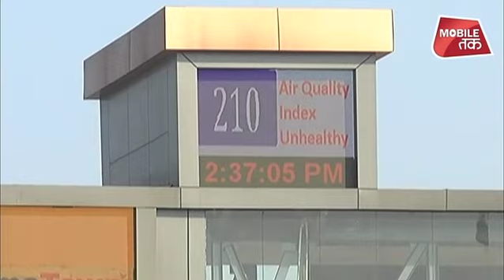देश के सबसे प्रदूषित शहरों की लिस्ट जारी, कहीं आपका शहर तो इस लिस्ट में नहीं?| News Tak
बढ़ते प्रदूषण ने स्वास्थ्य मंत्रालय और प्रशासन के माथे पर चिंता की लकीरें खींच दी है कि इसी बीच एयर क्वालिटी इंडेक्स (एक्यूआई) की रिपोर्ट ने इस परेशानी में चौतरफा इजाफा कर दिया है। रिपोर्ट के मुताबिक देश के सबसे ज्यादा प्रदूषित रहने वाले 15 शहरों में से 11 यूपी के हैं, जिनमें गाजियाबाद का नाम सबसे ऊपर है, जहां एक्यूआई 451 दर्ज की गई है, इसके बाद दूसरा नंबर गुरुग्राम का है जहां कि एक्यूआई 426 है।. About News Tak (न्यूज़ तक):